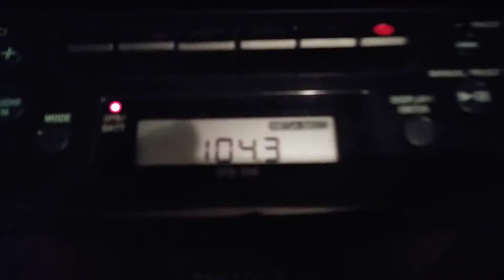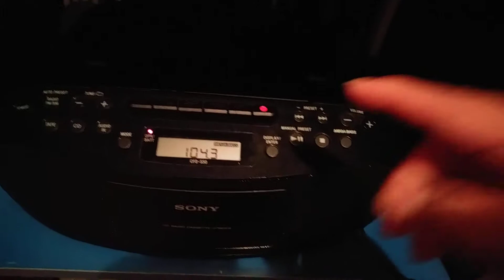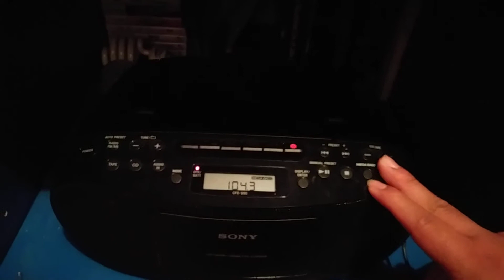Is this common in radio?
I don't know much about radio